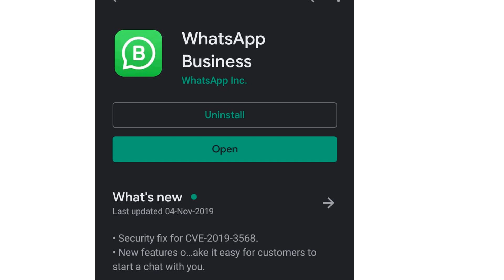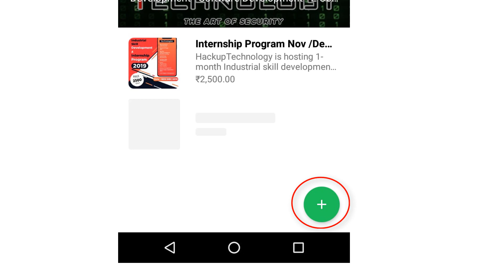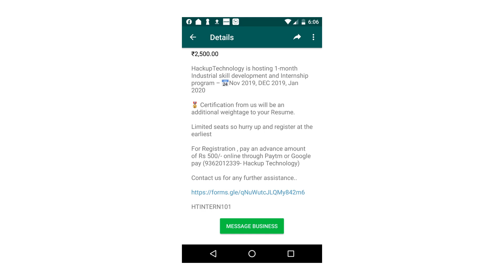How to use catalogue on whatsApp Business (தமிழ்)-Hackup Technology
தமிழ் கம்பூட்டர் ஹாக்கிங் டிப்ஸ் & ட்ரிக்ஸ்

CONTENTS

Whatsapp Business
Settings - Business Settings - Catalogue
*Product or Service name
*Price
*Description
*Link
*Product or Service code
save

please comment your review,i need your comments as it motivates me to create more videos